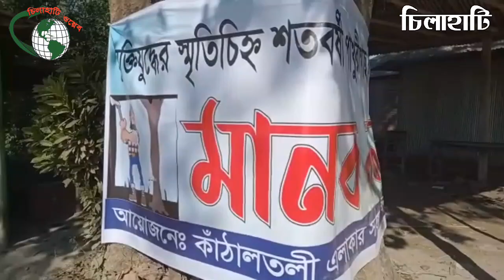শতবর্ষী গাছ কাটার সিদ্ধান্তের প্রতিবাদে চিলাহাটিতে মানববন্ধন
"Chilahati Web" is the Leading 24/7 Online News Channel in Bangladesh.
Chillahati Web.com, from the beginning to the present, we have been working successfully. We never compromise on true news and never promote yellow journalism. All content uploaded is created by our own team. We sometimes use certain third-party content to collect our international, information-technology, entertainment, entertainment news from various international media, where we have specific approval and permission to use it on YouTube.